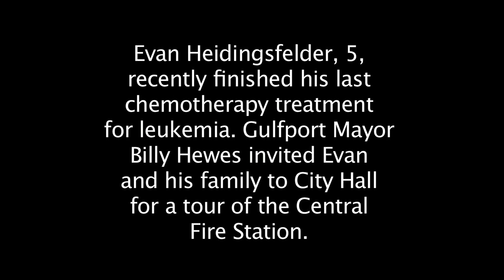Gulfport Helps Celebrate Young Boy's Last Chemo Treatment with Tour of Fire Station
Evan Heidingsfelder, 5, toured the Gulfport Central Fire Station with his family, getting to slide down the pole and take a ride in a fire truck. Gulfport Mayor Billy Hewes invited Evan to City Hall and to tour the fire station to celebrate a milestone. Evan, who has been battling leukemia for three years, completed his last chemotherapy treatment and is in long-term remission.